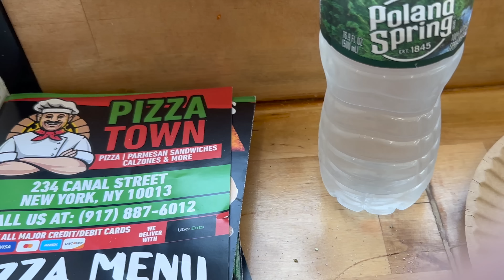Trump Arrives at the Court, and the circus outside.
Day two of my New York Trip and we see Donald Trump arriving for his day before the judge. I'll take you around the area from the calm press tents to the insanity of the press scrum surrounding Congressman George Santos and Congresswoman Marjorie Taylor Greene. Trump then shows up and we catch him going into the court, but then I look to find a better angle for his exit and run into Casey Neistat.

00:00 Intro
00:01 Into New York
01:00 The Press Pens
04:30 Cong. Santos Arrives
06:20 Dueling Protests
06:43 Cong. MTG Arrives
09:40 Trump Arrives at the NY Court
11:20 Casey Neistat in New York
12:10 Trump Departure

Camera 4: Sony A7IV

Miles I walk per day:
 Stay at home day: 3-4 miles
 Normal day:  4-7 miles
 Good hike day: 7-10 miles
 Best day: 25 miles